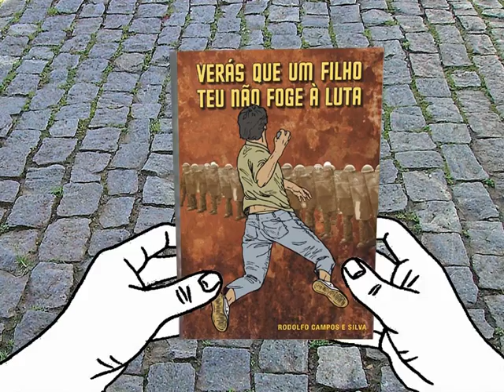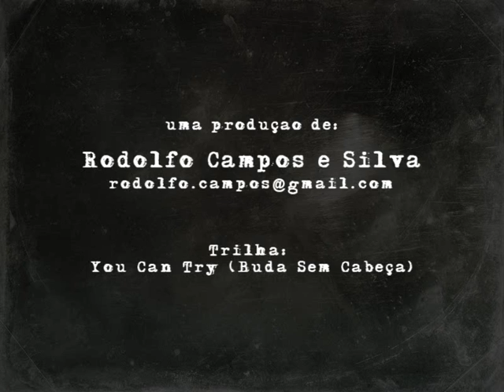Verás que um filho teu não foge à luta - um livro de Rodolfo Campos e Silva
Início da década de 1970. O Brasil atravessa o período mais acirrado e violento da Ditadura Militar. Grupos rebeldes de luta armada assaltam bancos, sequestram autoridades, explodem bombas e realizam outros crimes com o propósito de combater o governo. Este, por sua vez, utiliza as mais agressivas técnicas de combate ao inimigo, apelando comumente para a tortura e o assassinato.
Nesse cenário, acompanhamos o jovem Felipe Bonatti, que gostaria de manter-se distante desse conflito, mas qualquer um que conhecesse sua história de vida saberia que isso seria impossível.
Intercalando personagens fictícios e reais, como Carlos Marighella, em meio a viradas inesperadas na trama, o livro ainda aborda e reflete sobre o panorama político, social e cultural do período baseado em uma extensa fonte bibliográfica.